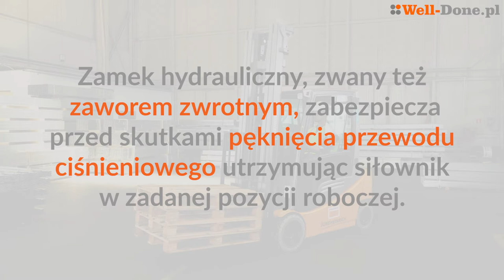Co to jest zamek hydrauliczny w wózku widłowym? Egzamin UDT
Zamek hydrauliczny chroni przed skutkami pęknięcia przewodu hydraulicznego utrzymując siłownik w zadanej pozycji roboczej. Pozwala na swobodny przepływ cieczy tylko w jednym kierunku. Jak działa zamek hydrauliczny? Jak sprawdzić poprawność działania zamka hydraulicznego?